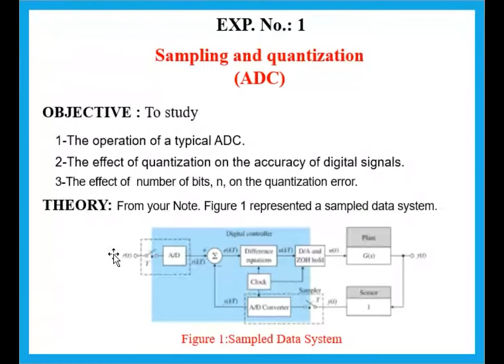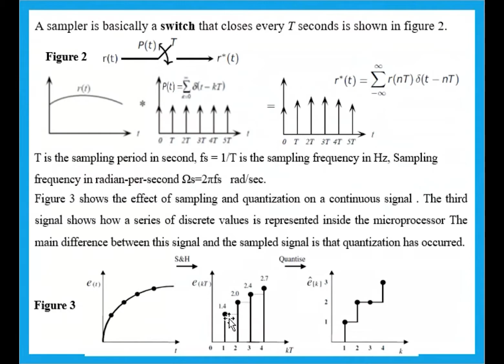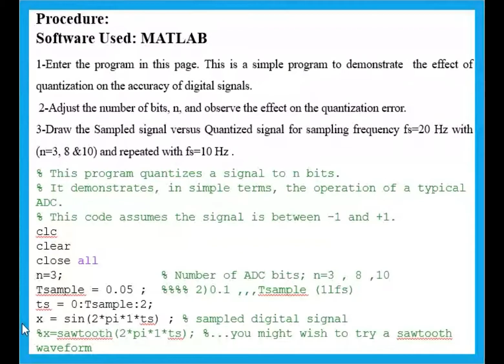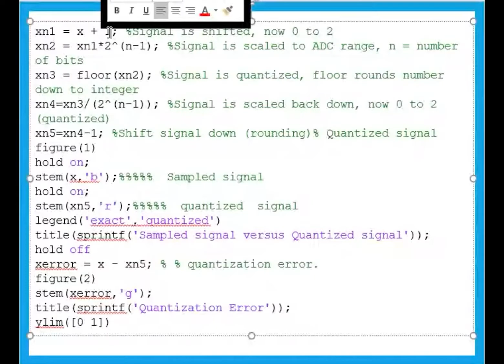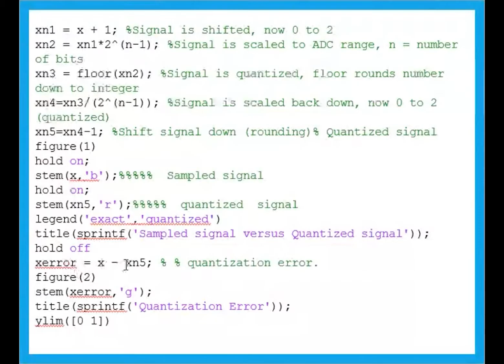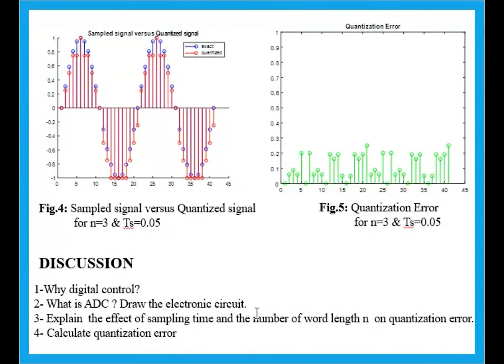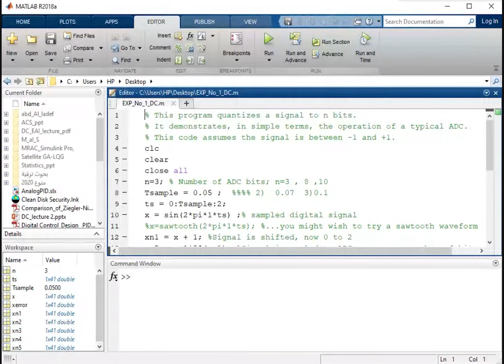Digital Control Lab1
00:13 - Page 2
03:06 - Page 3
06:43 - Page 4
11:47 - Page 5
18:41 - Page 6
22:43 - MATLAB
24:56 - Report & Notes